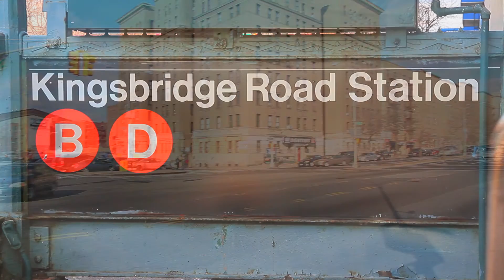^MuniNYC - Grand Concourse & East Kingsbridge Road (North Bronx, Bronx 10468)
Kingsbridge Rd (BD)

This subway intersection is famous for housing the Edgar Allan Poe Cottage.  It's a landmark in NYC.  Lots of medical offices here as well, in addition to Public School 246 (a.k.a. PS 246).

Public School 246
Edgar Allan Poe Cottage
Dental Services
Neurology Services
Physical Therapy Services
Chiropractic Services

01_02_12_4_BD Kingsbridge Road